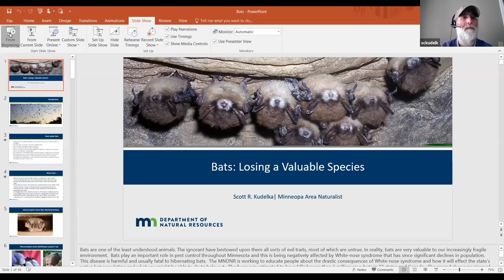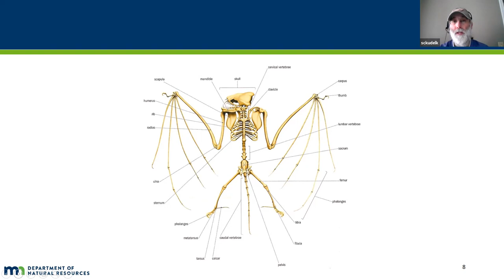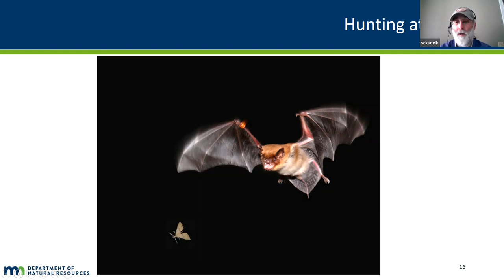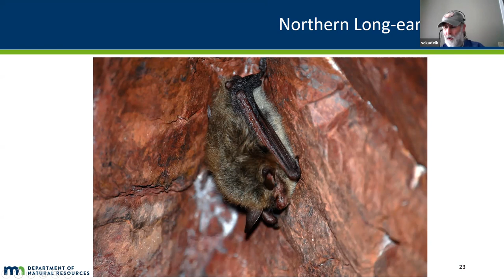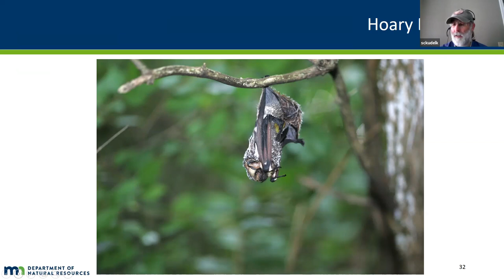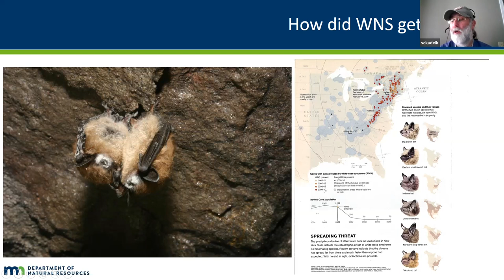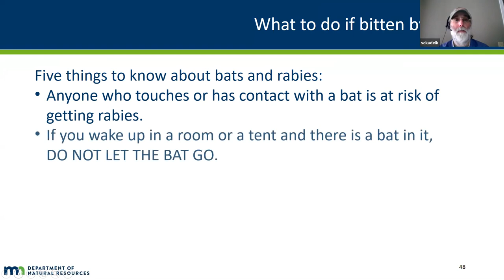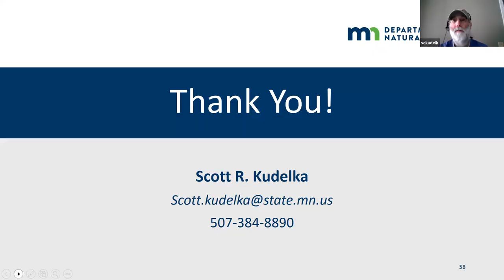Scott Kudelka Facts About Bats 1 7 21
Bats make up one of those keystone species that has earned a reputation that doesn’t fit with its importance to the environment.  People fear bats for many reasons and while some can be infected by rabies, without them the world would be awash with pests.  Bats also disperse seeds and pollinate flowers. Scott Kudelka, DNR Naturalist, dispels the myths about bats.